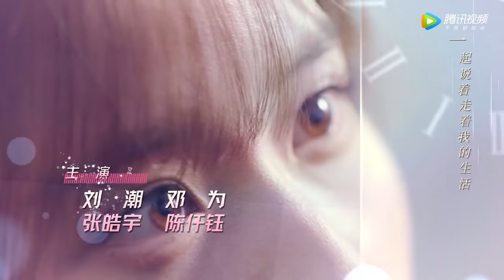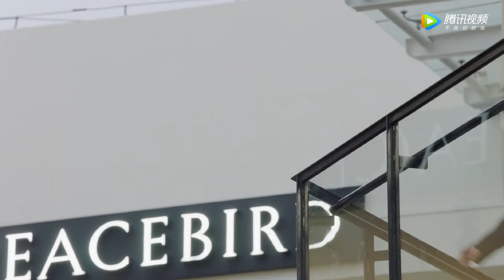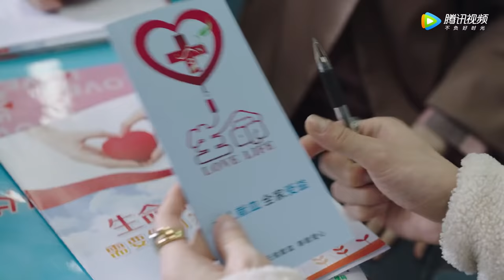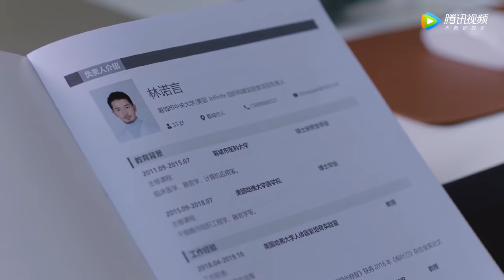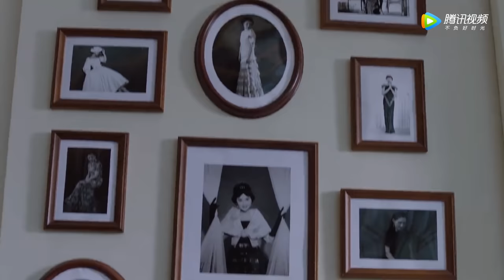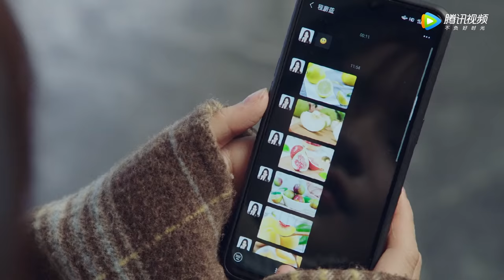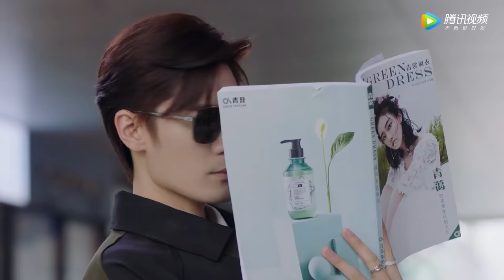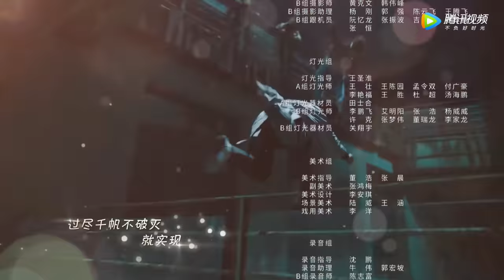ENG SUB【我是岁月你是星辰 I Am The Years You Are The Stars】EP04 浪漫旋转木马，互相试探的约会（刘海宽、陈意涵）